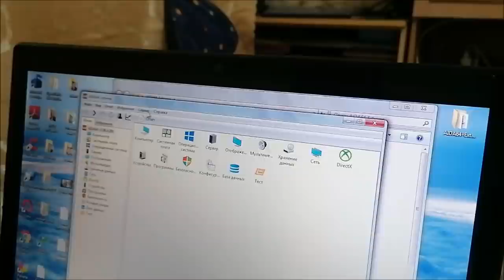Почистили ноутбук/ Секрет сочных отбивных, тестирую тендерайзер/ Влог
Чистим ноутбук, сочные отбивные, тестирую тендерайзер, влог.